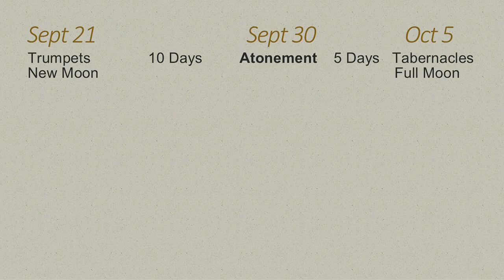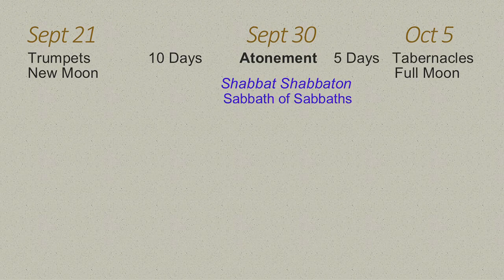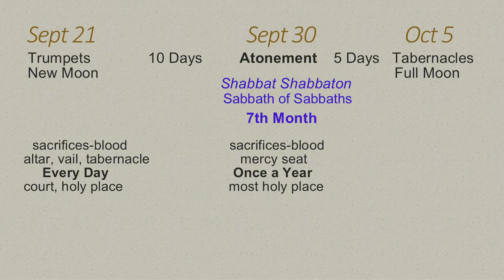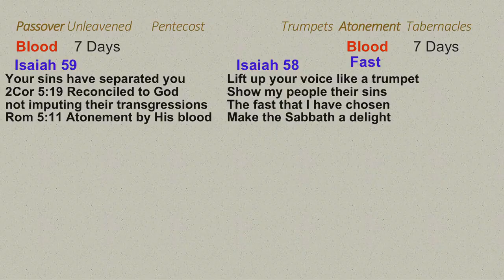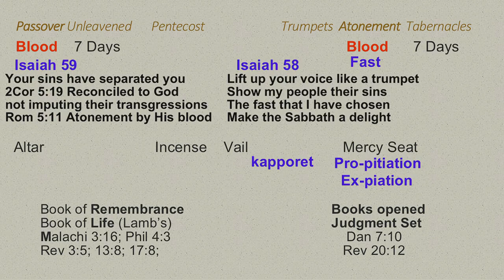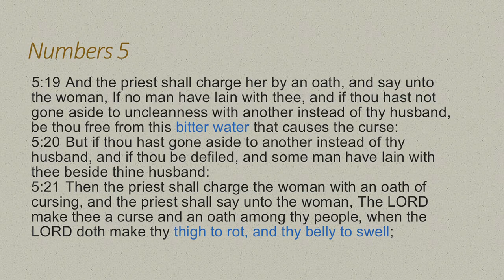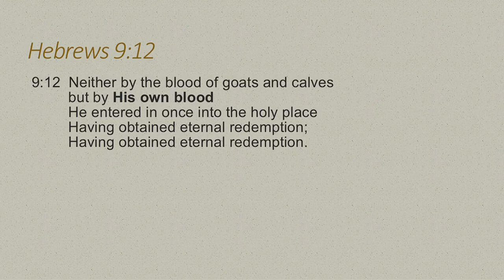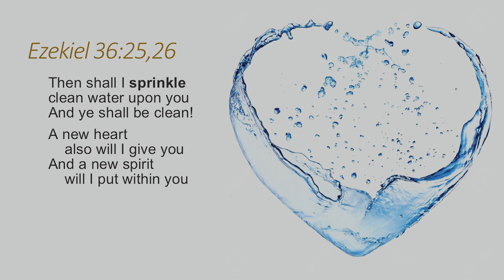Atonement Sabbath 2017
Propitiation, expiation, mercy seat, covered or blotted out, cleansing and purging, removing sin, and suppressing it. Judgment--ours and God's. What does atonement mean to you?